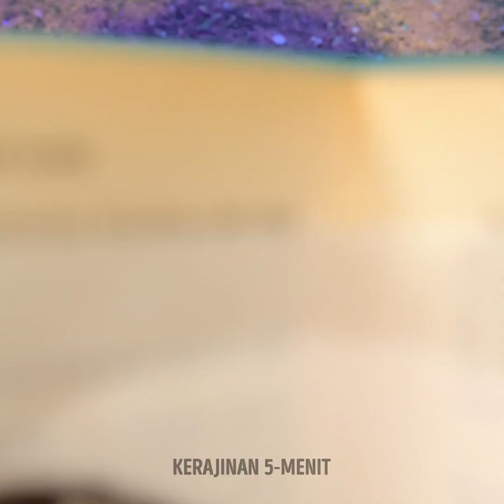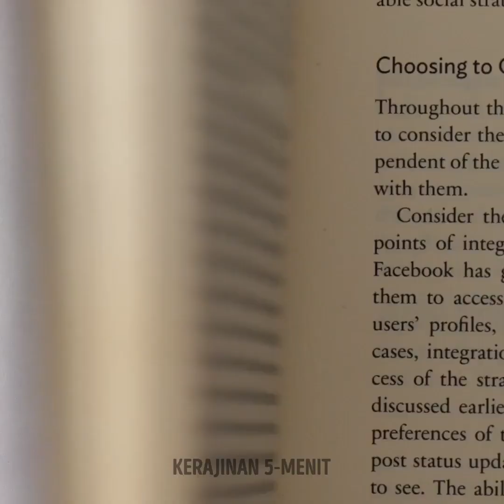Ide Makanan Lezat Dengan Cokelat, Es Krim, Dan Permen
Selamat datang di dunia yang penuh dengan kenikmatan yang tak tertahankan! 🍫🍦🍬 Video kami, "Ide Makanan yang Menggugah Selera dengan Cokelat, Es Krim, dan Permen," adalah sebuah perjalanan yang menyenangkan melalui kreasi-kreasi manis yang akan menggugah selera Anda. Mulai dari sajian cokelat yang lezat hingga fantasi es krim yang memukau dan kejutan-kejutan yang terinspirasi dari permen, kami akan memenuhi hasrat Anda. Bergabunglah bersama kami dalam petualangan menggiurkan yang pasti akan memuaskan hasrat manis Anda. Bersiaplah untuk terinspirasi dan tergoda! 😋🎉  DOKUMENTASI TERAKHIR: 00:27 Tangan cokelat yang dapat dimakan 02:06 Pangsit cokelat 02:20 Kreasi dekorasi makanan penutup 06:18 Figur cokelat